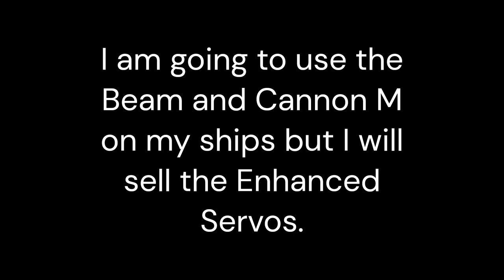3 more Hybrids (Roblox Starscape).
I go drone hunting again and find three more hybrid tier items.

Apologies for not uploading in a while.